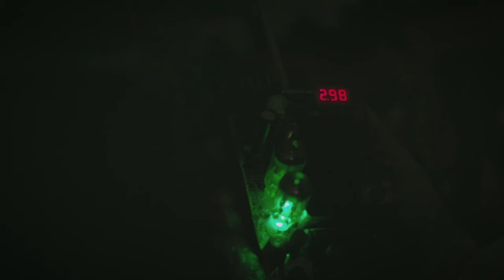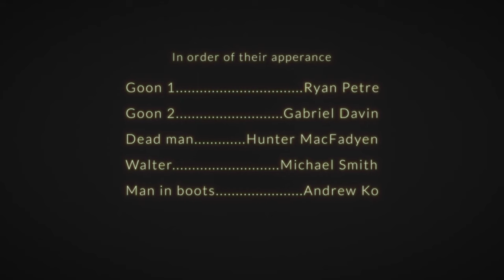Invasive - Horror Short Film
Directed by: Gabriel Davin
Written by: Gabriel Davin and Ryan Petre
Starring: Dante Gionfriddo

2023